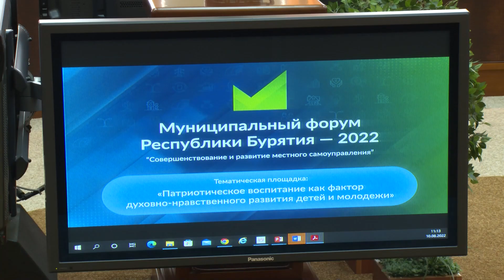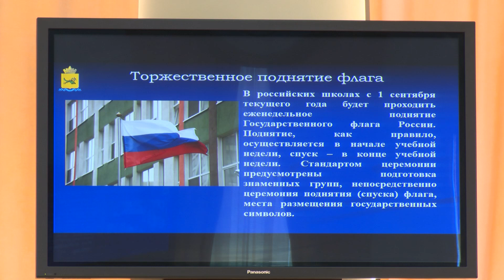Флаги, «короткометражки» и «свои люди». Как воспитать патриотизм в молодежи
Наверное, в школьные годы многие юноши и девушки участвовали в военно-спортивных играх. И это лишь малая часть патриотического воспитания. С каждым годом инициатив в этом направлении становится больше. Например, сегодня в Улан-Удэ состоялся муниципальный форум. О том, как воспитать патриотов, расскажет Александр Зуев.